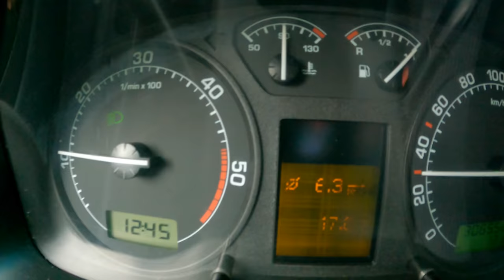2002 Skoda Octavia I [1.9 TDI 90 HP] |0-100| POV Test Drive #884 Joe Black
Car: Skoda Octavia I Hatchback 1.9 TDI 90HP 2002

0:00 Intro
0:04 Walk-around and interior
0:43 Casual driving
3:40 Bumpy road
4:28 Casual driving
5:55 Highway
7:28 Acceleration
7:54 Casual driving
11:26 Engine view
11:36 Fuel Consumption

Engine: 1.9L Diesel 4-cylinders
Displacement (cc): 1896
Power: 66 kW/90 hp
Torque: 210 Nm
Transmission: 5-speed manual
Traction: FWD ( Front-Wheel Drive )

Acceleration Skoda (0–100 km/h): 13,7 s.

Fuel Tank Capacity: 55L
Total Range: 1100 km
Weight: 1285 Kg
Cargo Space: 528 Liter
Model: 2002
Base Price: 21.990 EUR

Driver: Joe Black
Video: GoPro Hero 9 Black / Sony a6300 + Sigma 16mm f1.4
Audio: Zoom H2n (recorder) & Roland CS-10EM (binaural microphones)
Edit: MacBook Pro / Final cut Pro X